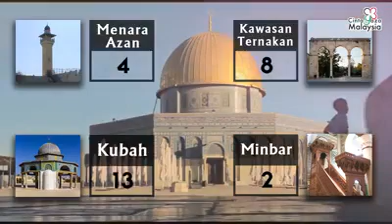Yang mana satu Masjidil Aqsa?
Yang mana satu Masjid Al-Aqsa? Yang mana satu Kubbah As-Sakhra? Berapa pintu yang terdapat di Masjid Al-Aqsa? Tontonlah. Tak kenal, tak cinta bukan?